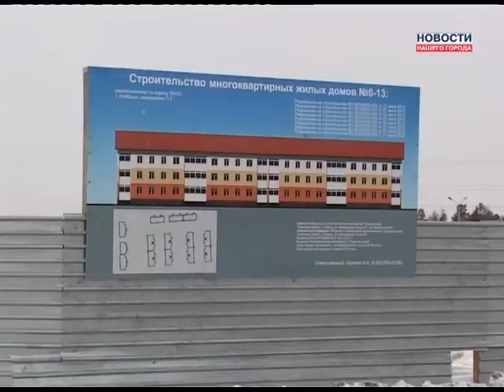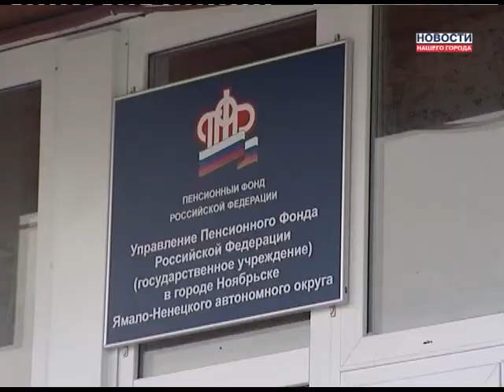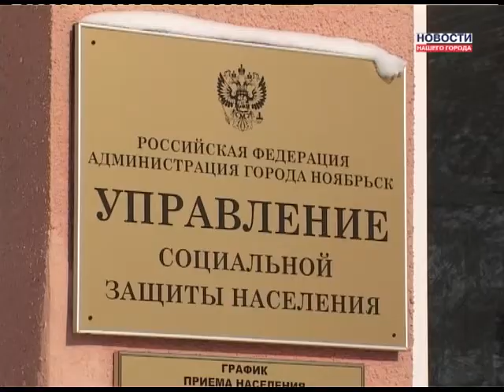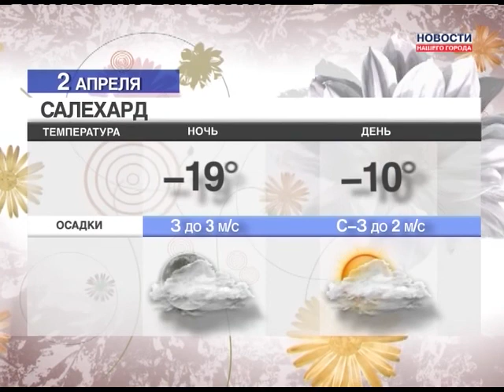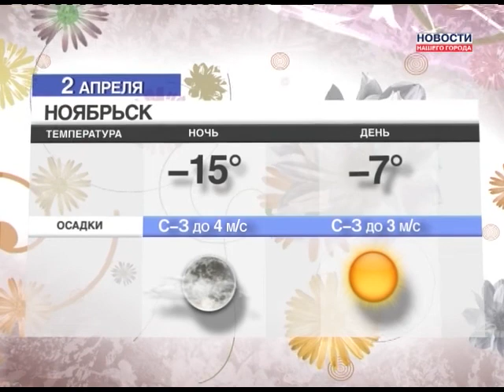Новости Нашего Города 01.04.2013